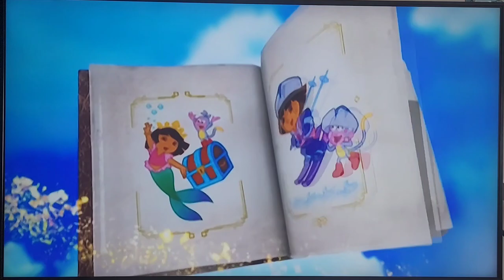Nick Jr. - Zapowiedzi (6.07.2021)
Prawa autorskie należą do Paramount EMEA

Po "Calvin i Caison - Moc zabawy" przed "Psim Patrolem"